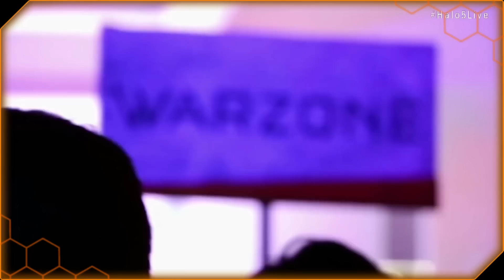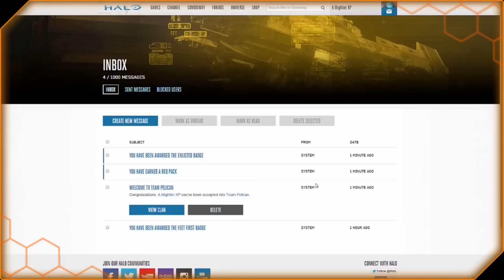ClusterNEWS #30 :: Splitscreen-Feature, Halo 5 für PC?! Cortanas Minimalbekleidung,...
Die News sind wieder am Start! Halo 5 steht nun in den Regalen und feiert großen Erfolg! Es gibt dennoch ein paar Dinge...

Video-Ersteller:
Skript: DarkShark- Halo Forge
Commentary: Vaniii
Schnitt: FlashTigers HD

Ihr wollt auch etwas EINSENDEN und Teil der deutschsprachigen Halo-Community auf Youtube werden?

Wir freuen uns auf eure Einsendungen!